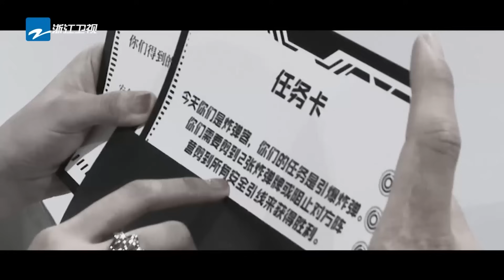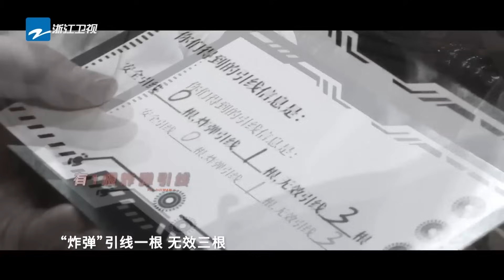【杨迪个人show】杨迪终于上位了！爆笑猜词游戏被唐嫣说懵了？迪哥又一次答题滑铁卢 EP1特辑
EP1 FULL完整版🎈： 🎉爆笑名场面大盘点 下饭神器来咯~

10月20日起每周五晚正片准时上线~ 一起点燃快乐！万“友”引力，王牌有你~ 王牌家族：沈腾 华晨宇 关晓彤 宋亚轩 王牌好友：沙溢 唐嫣 杨迪 全新阵容集结！快来和王牌家族一起开启新一季的美好欢乐旅程吧！🎪🎪🎪